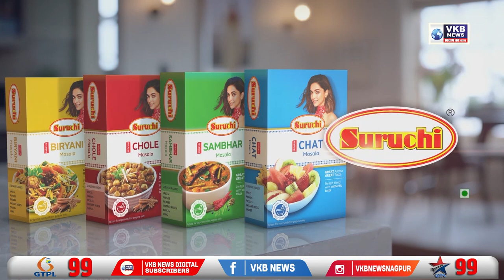देवेंद्र फडणवीसांचा केंद्रातील नेतृत्वाने शंकरराव चव्हाण केला : प्रकाश आंबेडकर